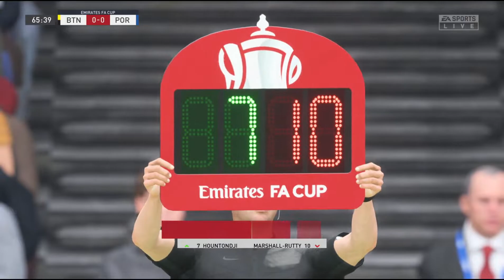⚽ FIFA 22 Careermode : Burton Albion FC vs Portsmouth FC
🏴󠁧󠁢󠁥󠁮󠁧󠁿 Gameday 1 in the Emirates FA Cup 🏴󠁧󠁢󠁥󠁮󠁧󠁿